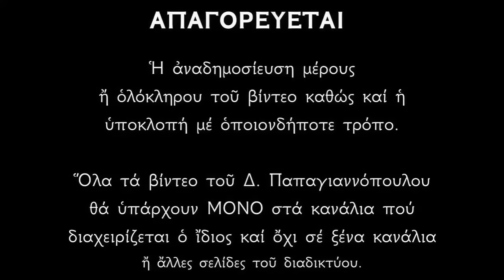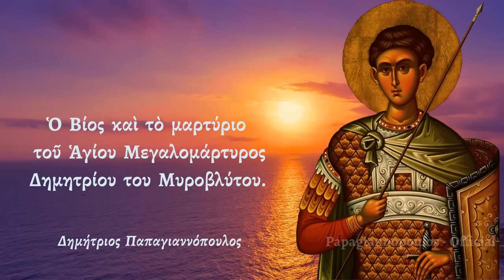🌸 Άγιος Δημήτριος - Όποιος ΑΚΟΥΣΕΙ τον ΒΙΟ του, ΘΑ ΠΑΡΕΙ ΜΕΓΑΛΗ ΕΥΛΟΓΙΑ !!!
Όποιος ακούσει τον Βίο του Αγίου Μεγαλομάρτυρος Δημητρίου του Μυροβλύτου, θα λάβει μεγάλη ευλογία από τον Θεό.
Δημήτριος Παπαγιαννόπουλος, ορθόδοξη θεολογία.

*** ΠΡΟΣΟΧΗ !!!